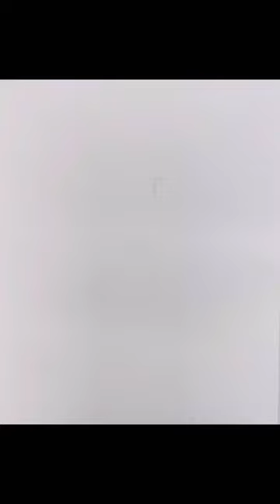生まれてきてくれてありがとう。